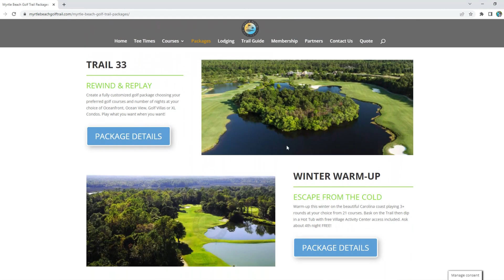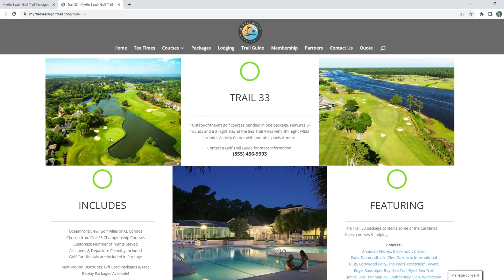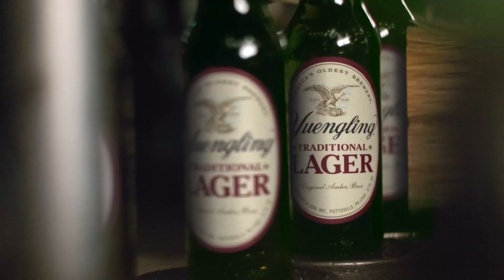Traveling Golfer - International Club of Myrtle Beach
Traveling Golfer visits International Club of Myrtle Beach. Designed by Willard Byrd, it has the reputation as one of the area’s most enjoyable, challenging, and dynamic 18 hole courses.